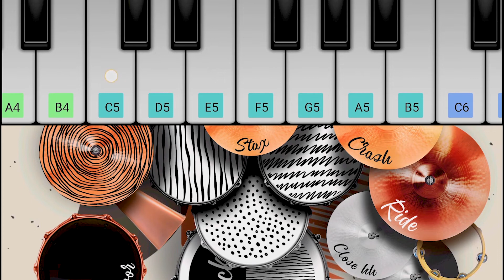STAY - The Kid LAROI, Justin Bieber - Music cover by E plat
ORGINAL SONG
Title - STAY

MUSIC COVER BY E plat

-- MOBILE APPLICATIONS --
 1. Classic Drum
 2. Perfect Piano

-- INSTRUMENTS --
 1. ART Drum (Classic Drum)
 2. Full piano (Perfect Piano)
 3. Srting steel (Perfect Piano)

justin bieber cover
justin bieber song
stay cover